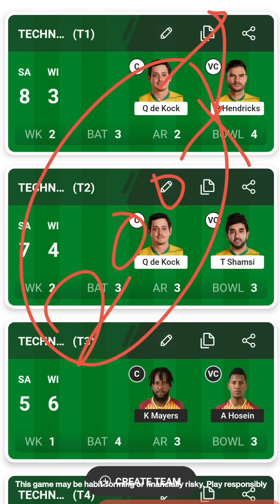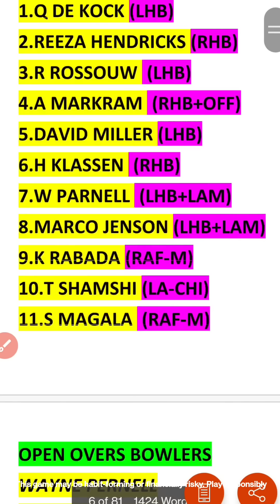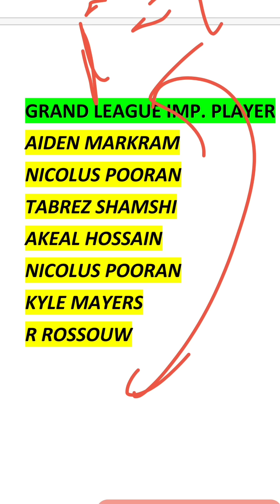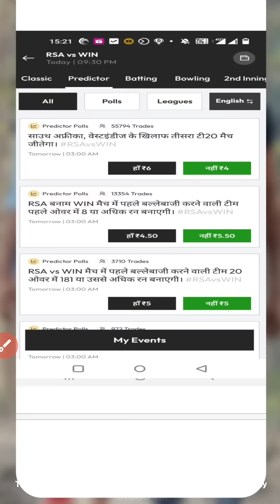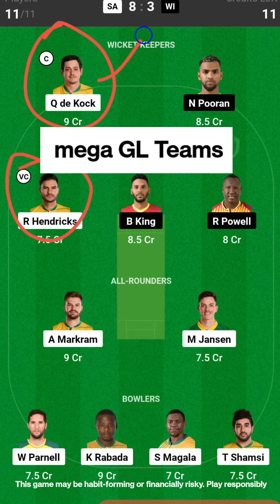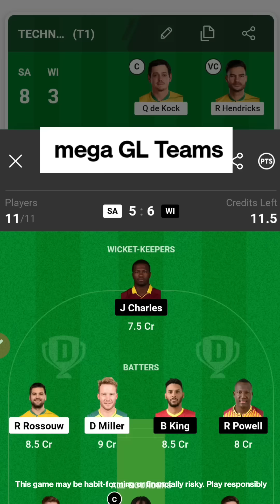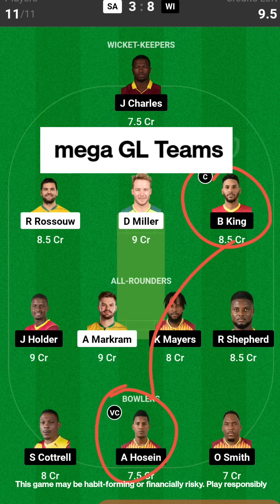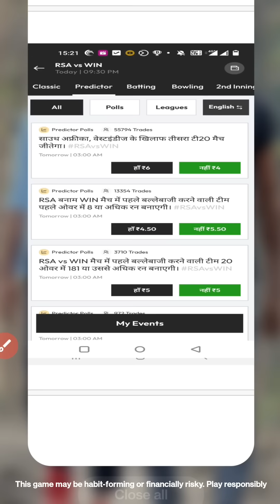SA vs WI 3rd T20 Dream11 Team | Dream11 GL Prediction| Dream11 GL Teams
For Bonus, Use Code: KNALEEM

1.  This analysis based on my understanding, Knowledge and instinct. While selecting your team,consider the point mentioned and make your own decisions.

2.  Dream11 takes great care to comply with all central and state lagislation in india to ensure that users are full protected. Every contest  on platforms is carefully designed to comply with applicable Statutes and regulations in india.

3.  Copyright disclaimer under 107 of the copyright act of 1976 , allowance is made for "fair use" for purpose such as criticism, comment, news , reporting,  teaching , scholarship , education and statute that might otherwise be infringing.

4. Kn Aleem Ideas do not promoted any gambling app and not liable for the any profit or loss which may arrise from this app.